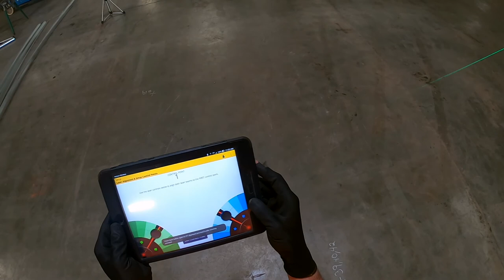Midwest Drywall Corporate Video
Midwest Drywall Co., Inc was founded in 1972 with our Corporate Headquarters in Wichita, KS. Now we have divisional offices all over the Midwest Region to better serve our clients.